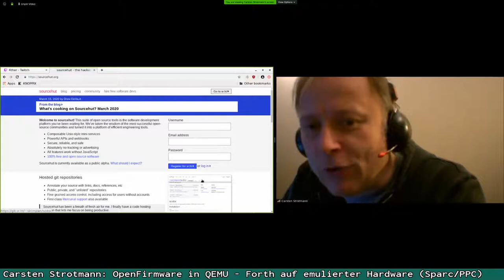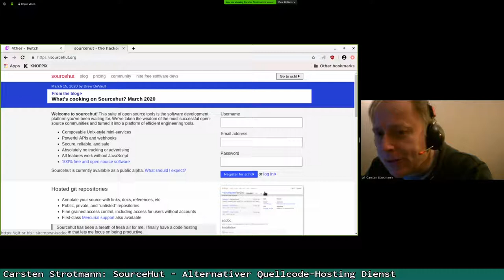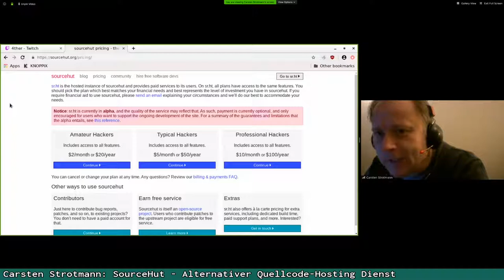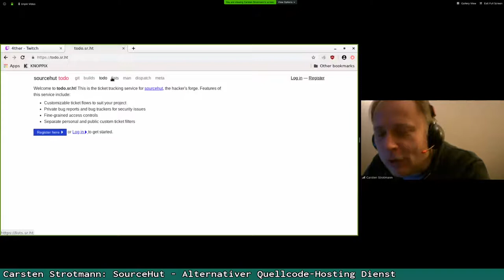Carsten Strotmann: SourceHut (Lightning Talk)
Alternativer Quellcode-Hosting Dienst